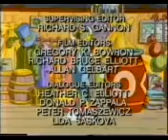My Left Fang (Part 3 of 3)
wally  (a.k.a. Wally) goes to the land of the Nasty Nasties to help a vampire named Fang.